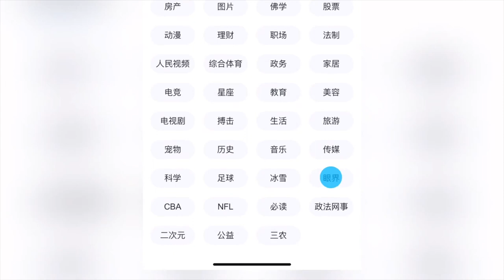200119 ZHANG YIXING 张艺兴 — Only 3 days [1]